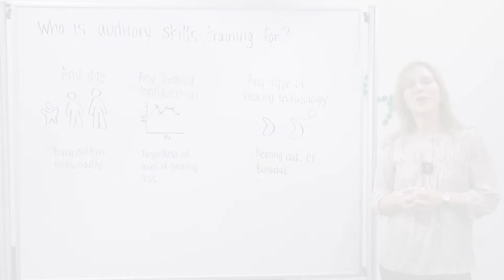Who is auditory skills training for?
Learn who auditory skills training is for in less than 60 seconds.